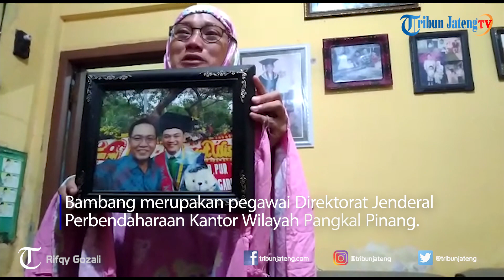Istri Penumpang Lion Air Asal Kudus Terus Menangis Menunggu Kabar Suaminya